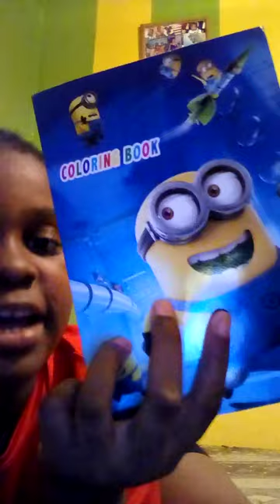What's In My Bag *funny* (wimb)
Here is my friend
@Latika Sutherland